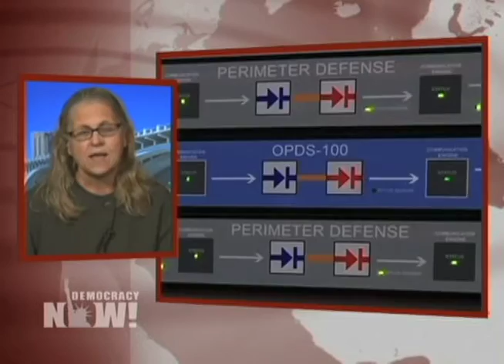Senate Set to Confirm New FBI Head Who Ok'd Waterboarding, Defends Mass Spying, Indefinite Detention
At his confirmation hearing to head the FBI, former Bush administration Deputy Attorney General James Comey refused to criticize the broad, ongoing collection of the phone records of Americans and defended the indefinite detention of U.S. citizens deemed to be enemy combatants. Comey also explained why he signed off on a memo authorizing waterboarding while serving under Attorney General John Ashcroft.

Support fearless, independent media today by becoming a member of Free Speech TV today!